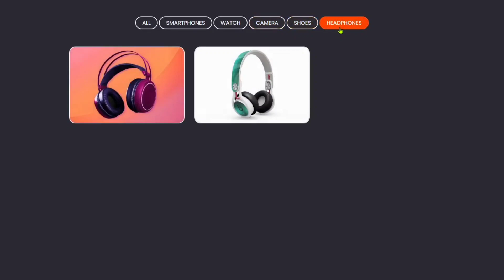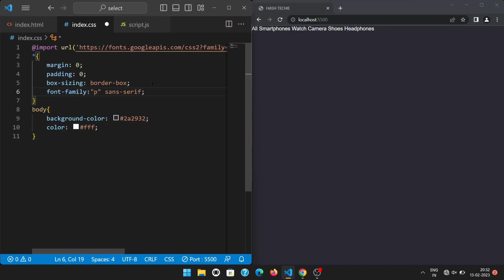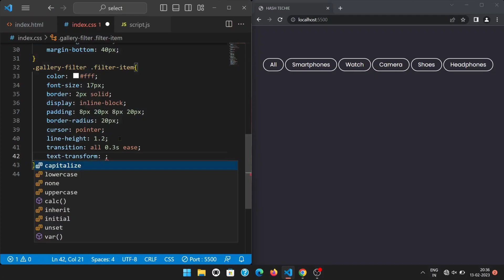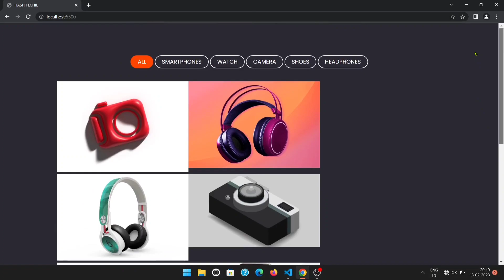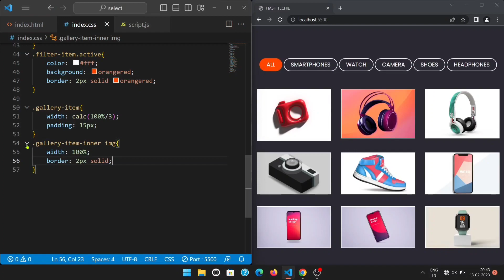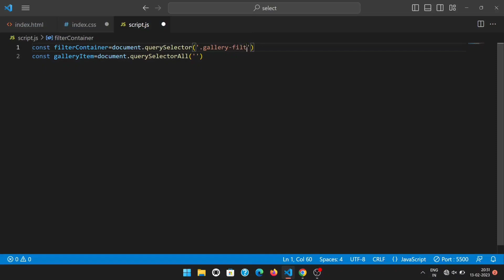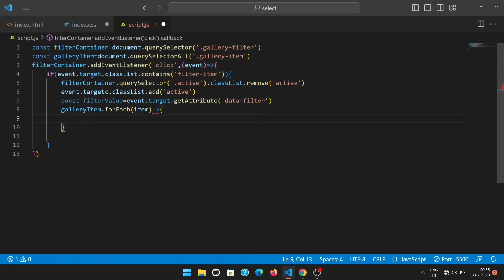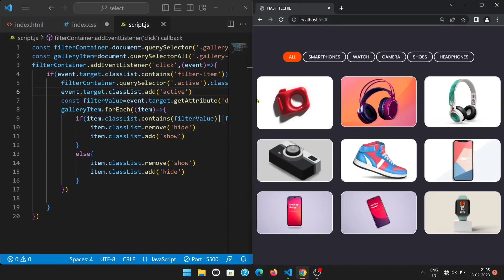Responsive Filterable Images Gallery using HTML,CSS & JavaScript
In this tutorial, we'll be building Filterable images gallery  on Website. We'll be using JavaScript  to make sure that thing work smoothly. This will be responsive and Looking amazing.

Top videos:-